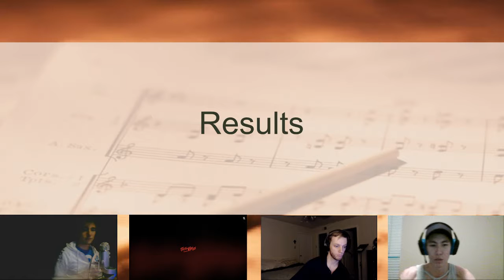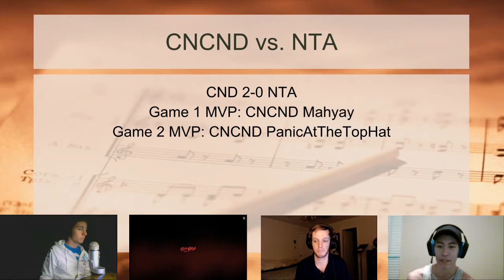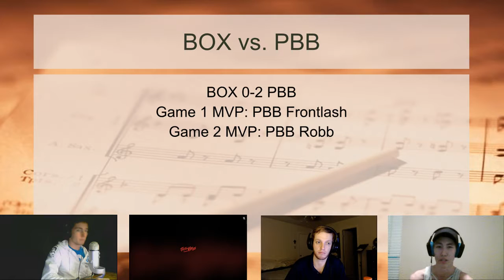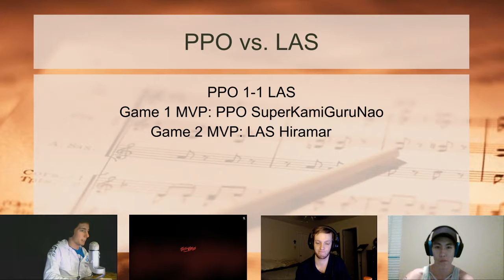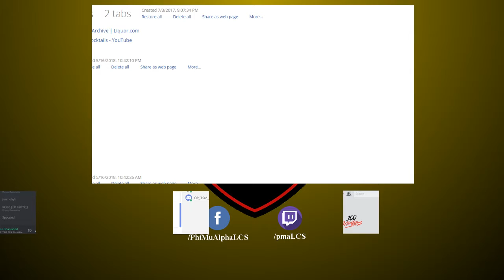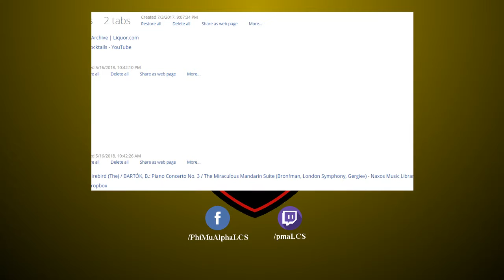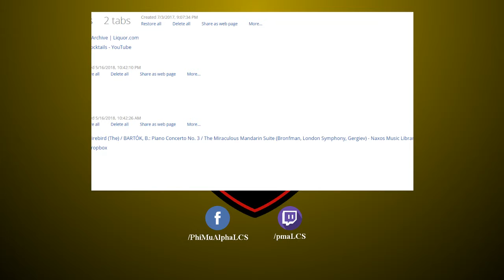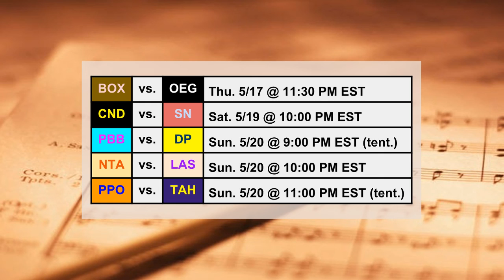Season 4 Week 1 Recap